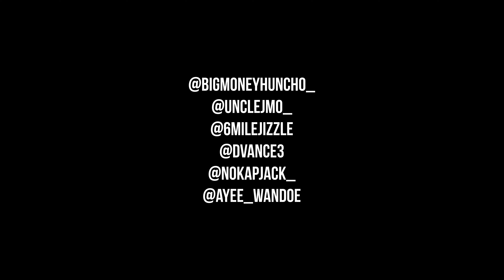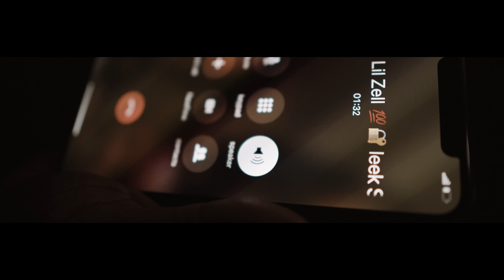Huncho x Jmo x Jizzle x Young Zell x 2Tone x Wandoe - Dawg Shit (Official Video)